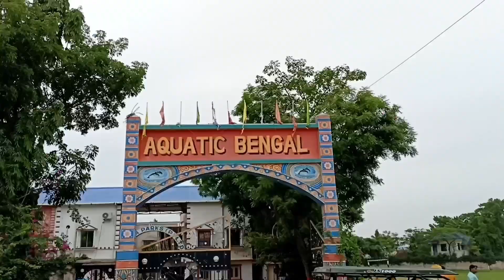Malda Water park Vlog 2022 🌊 Aquatic Bengal😍Bengali vlog video✨My 2nd Vlog video|ShuvoChowhanVlogs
In this video I show you মালদা ওয়াটার পার্ক ভ্লগ  ওয়াটার পার্কে খুব মজা হলো দাদা বন্ধুদের 😊 সাথে এটা আমার 2nd vlog  Full masti and Malda Aquatic Bengal Water park Vlog 2022 And full enjoy water park  And lunch to  pardasi dhaba And all information in this video

👉 আমার ভ্লগ করার খুব ইচ্ছা 😊 এটা আমার 2nd ভ্লগ তোমাদের ভালোবাসা আশীর্বাদে আরো বিভিন্ন ধরনের ভ্লগ তোমাদের সামনে তুলে ধরবো  ভিডিওটি ভালো লাগলে অবশ্যই লাইক 👍 কমেন্ট শেয়ার করতে ভুলো না  চ্যানেলটিকে অবশ্যই সাবস্ক্রাইব করো 🙏

I use it for vlogging ⬇️⬇️⬇️⬇️⬇️⬇️⬇️

Tripod use
Mobile use
Mic use

Editing  Me

Song Credit